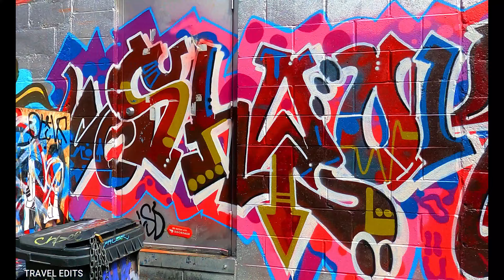Toronto Graffiti Alley - 4K Walking Tour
A fantastic place to see murals, and an important location in the history of Toronto's legal street art scene.
It encompasses three city blocks and includes the contiguous alleyway of Rush Lane. It’s a popular spot to view some of the best examples of Toronto’s vibrant street art and mural culture.
Street art here in a simple alley is very much inviting with a positive vibe and lovely color. It is a must-see in the city. Most people go here to have photos taken for use on social media and Instagram. It is definitely worth the visit. Best of all, it is quite free.
Hope you have enjoyed my capture!